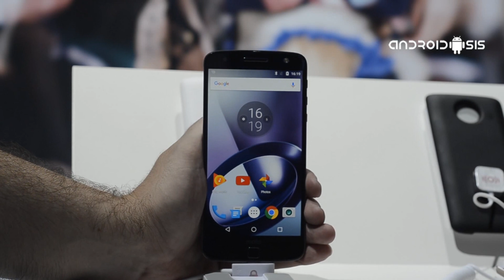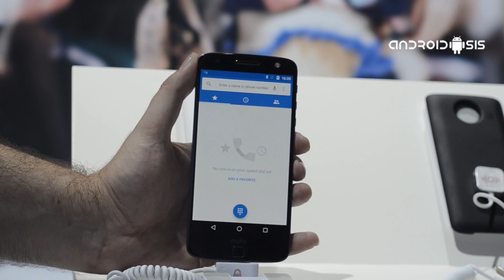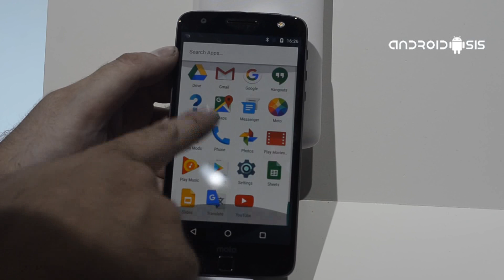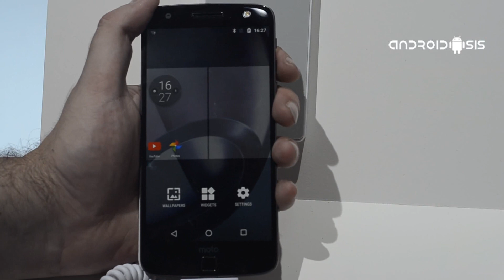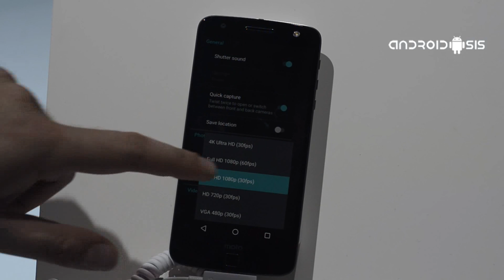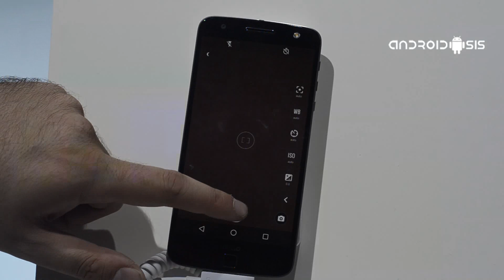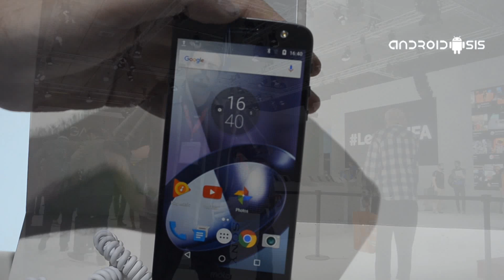Moto Z Primeras impresiones en IFA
Nos hemos acerdado al stand de Motorola y Lenovo para probar y dar nuestras primeras impresiones en vídeo del nuevo Moto Z, un dispositivo sorprendente por su sistema de módulos.

Realmente el Moto Z no es un teléfono modular, o por lo menos no utiliza un sistema como el del cancelado Proyecto Ara en el que podemos cambiar parte del hardware del terminal. En este caso nos encontramos con un sistema de módulos para mejorar algunos aspectos del Moto Z, como su batería o la cámara del terminal.

Dejando de lado los módulos, decir que el Moto Z cuenta con un diseño muy premium, además de ser un terminal realmente delgado, con un grosor de 5.5 mm. El tacto es muy agradable en la mano, además de ofrecer un buen agarre.

Eso sí, este diseño tiene un coste y el Moto Z no cuenta con salida para auriculares por lo que la única opción para utilizarlos es a través de Bluetooth o NFC. Pasemos a dar un repaso a las prestaciones del Moto Z.

Viendo sus prestaciones, queda claro que el Moto Z pasará a englobar la gama más alta del sector gracias al potente hardware que monta el nuevo teléfono de Lenovo. Un equipo muy completo y que promete un rendimiento excelente. Veremos cómo se comporta su batería, bastante limitada si tenemos en cuenta su pantalla 2K, aunque sabemos que el SoC Snapdragon 820 optimiza realmente bien los recursos.